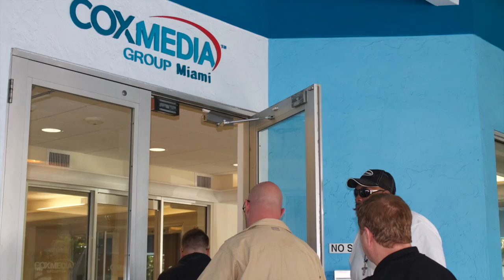99 Jamz Cox Media With Tony Neal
1st Time Meeting Tony Neal at 99 Jamz